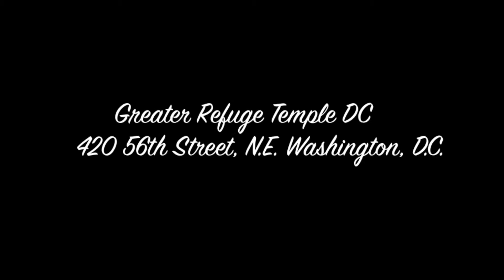Apostolics United Conference 2017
This year the A.U.C. will happen September 24-27, 2017 at Greater Refuge Temple Washington D.C.

Here's a listing of the nightly speakers.